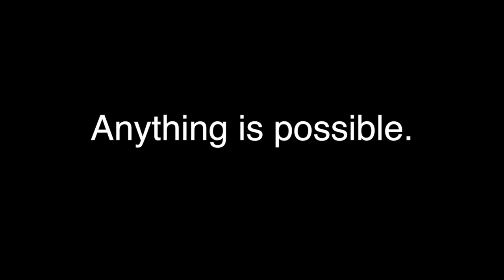Union Hockey Playoff Season 2019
The ECAC playoffs start this Friday! The Dutchmen take on Colgate at Messa rink. Highlights from Union's 2018-19 regular season; a tribute to videos made by former Dir. of Hockey Ops Phil Cohn.